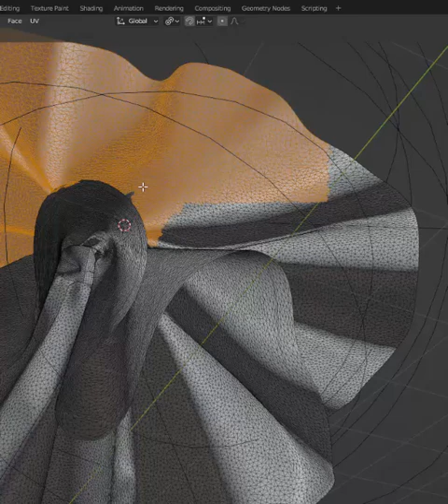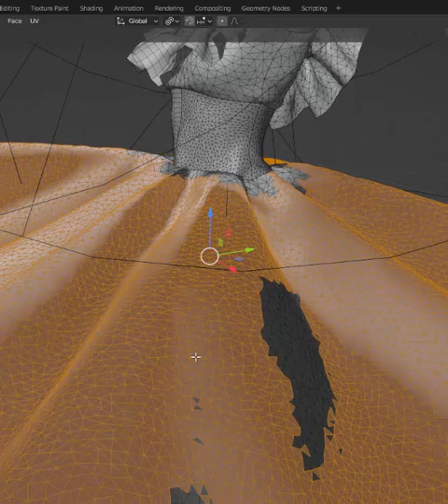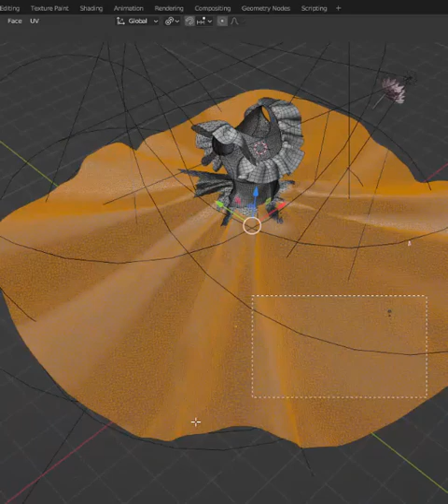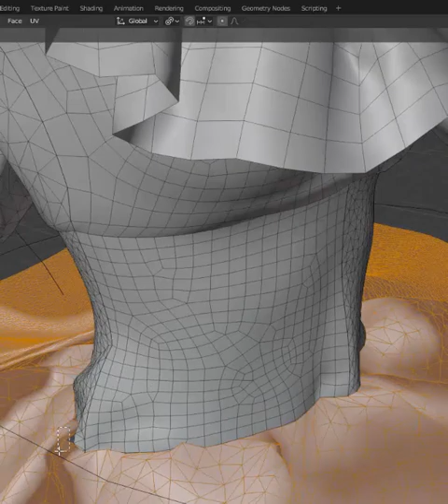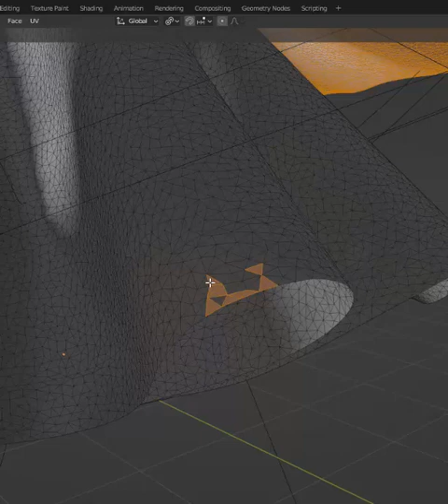selection in blender Alembic file.... fashion model in 3d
Projects with animation, fashion & 3d models. You can find the models with animation in the link given below. Created on Blender3d, 3ds Max with Arnold Rendering.